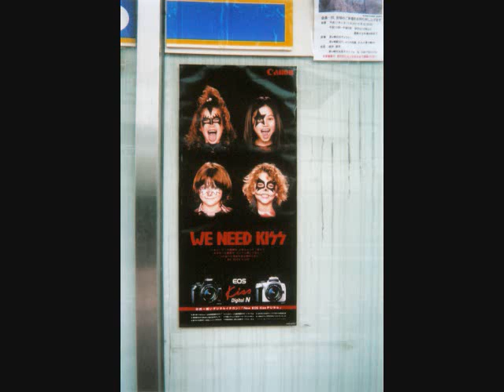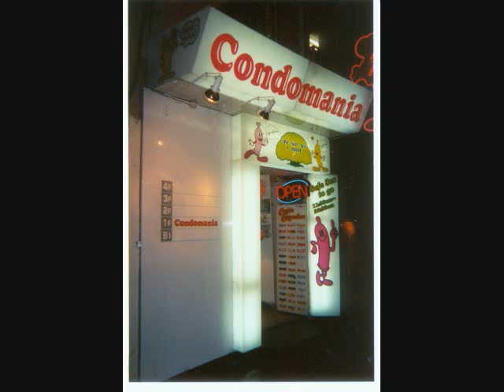Montreal Canadiens Song Les habitants D'Ercole 2010 c.wmv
a sentimental tune for a long standing tradition...the love of hockey - recorded at Manicdown Productions Surrey BC